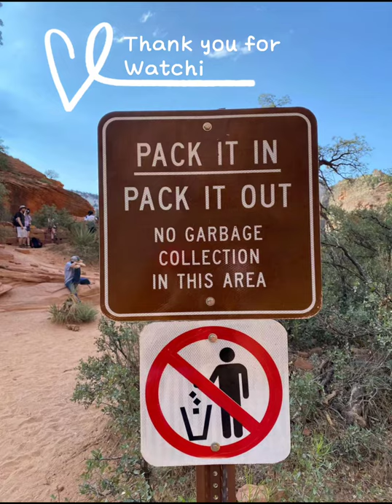Zion National Park---- Angels Landing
Following information from  Wikipedia:
Angels Landing, known previously as the Temple of Aeolus, is a 1,488-foot (454 m) tall rock formation in Zion National Park in southwestern Utah, United States. A trail cut into solid rock in 1926 leads to the top of Angels Landing and provides views of Zion Canyon.
The trail to Angels Landing is 2.5 miles (4.0 km) long with an approximate 1,500 feet (460 m) elevation gain. The hike is rated as a class 3 difficulty based on the Yosemite Decimal System.[3] It begins at the Grotto drop off point on the park's shuttle system, which operates from early spring through late fall.[4] It roughly follows the path of the Virgin River for some time along the West Rim Trail, slowly gaining elevation in sandy terrain. Most of the trail is uphill on the way up to Angels Landing. As the trail gets steeper and leaves behind the river, it becomes paved. After a series of steep switchbacks, the trail goes through the area between Angels Landing and the Zion Canyon that is a gradual ascent. Walter's Wiggles, a series of 21 steep switchbacks, are the last hurdle before Scout Lookout. The wiggles are named after Walter Ruesch, who was the first superintendent for Zion National Park and constructed the switchbacks in 1926.
Scout Lookout is generally the turnaround point for those who are unwilling to make the final summit push to the top of Angels Landing.[citation needed] The last half-mile of the trail is strenuous and lined with numerous sharp drop offs and narrow paths. Chains to grip are provided for portions of the last half-mile to the top at 5,790 feet (1,760 m).
The half-mile section up the spine, the Angels Landing Trail-West Rim Trail, was listed in the National Register of Historic Places in 1987.[7]
Since 2000, as of March 15, 2021, 13 people have died from falling while hiking the trail.[8]
In July 2018, the trail was closed following damage due to a severe storm and was re-opened in September 2018.